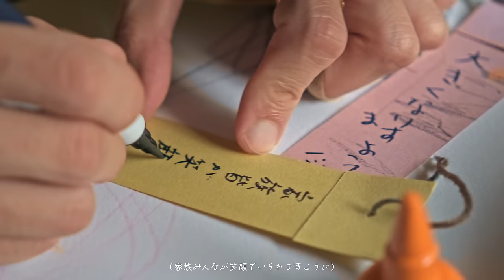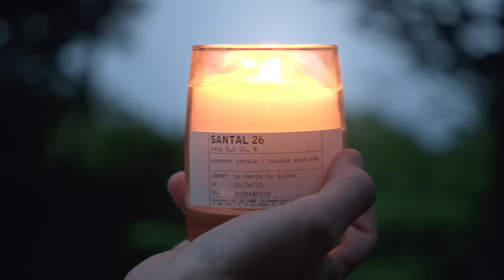七十二候 Vol.5「温風至る」家族で七夕飾り | 72 Seasons Vol.5 | Dads’ Life in JAPAN “Warm Wind Blow” TANABATA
「小暑」梅雨が明けて本格的に夏になる僕が一番好きな季節。
そしてちょうど良いタイミングで晴れた7月7日 七夕の日に願いを込めて、
家族で初めての七夕飾りをしてみました。ぜひ見て下さい！

今回は、沢山のリクエストを頂いていた長編動画になっています！!
十分ちょっとですが、、笑。
また、今までの動画とは少し雰囲気を変えてみました。
初めての文字入れ、字幕、会話、、何気に”初”だらけが詰まった動画になっています。
慣れてなくて読みにくいかもですがこの季節の雰囲気、
そして、僕達家族をもっと知ってもらえたら嬉しいです。

動画の感想やコメントお待ちしています！！
いつも見てくれて、素敵なコメントありがとうございます。

72 Seasons Vol.5 "Warm Wind Blow"
"Shousho" marks the end of the rainy season and the start of summer, which is my favorite season. And it cleared up just at the right time. On July 7th, the day of “Tanabata”, we decorated for Tanabata as a family for the first time. Please take a look!

“Tanabata is a traditional Japanese festival celebrated on July 7th. It originated from a legend about two lovers, Orihime and Hikoboshi, who were separated by the Milky Way and could only meet once a year on this special day. During Tanabata, people write their wishes on colorful strips of paper called "tanzaku" and hang them on bamboo branches. These bamboo decorations, adorned with paper streamers and ornaments, create a festive atmosphere. The festival is also known for its vibrant parades, fireworks displays, and various cultural events. Tanabata is a time for making wishes, celebrating love, and enjoying the lively festivities.”

This time, we have a long video that many people have requested!
It's about 10 minutes not so long,,,LOL. But... We also tried to change the atmosphere a bit from the previous videos. It's a video filled with a bunch of "firsts," like my first attempt at adding text, subtitles, and conversations.
We are not used to it, so it might be hard to read, but we hope you can feel the atmosphere of this season. And we would be happy if you could get to know our family better.

I'm looking forward to your feedback and comments on the video!

Thank you for always watching and leaving wonderful comments.

Song1: omogage
Location: Ito JAPAN
Date: July. 2023
Filmed by SHIBA and KOJI